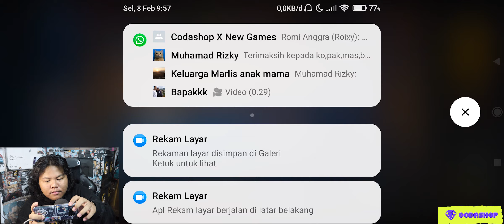AKHIRNYA LEVEL 50 AUTO DAPET NINJA S GRATIS SASUKE GG REVIEW & TES DI REAL PVP ARENA NARUTO ONLINE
login pake wechat sama qq

amin